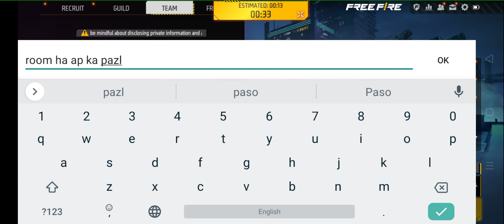Clash Squad Rank Top Tips & Tricks | Booyah Every Match - Garena Free Fire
How to play Clash Squad Rank Top Tips & Tricks | Booyah Every Match - Garena Free Fire.
⚑ Free Fire Top Live Country Moment